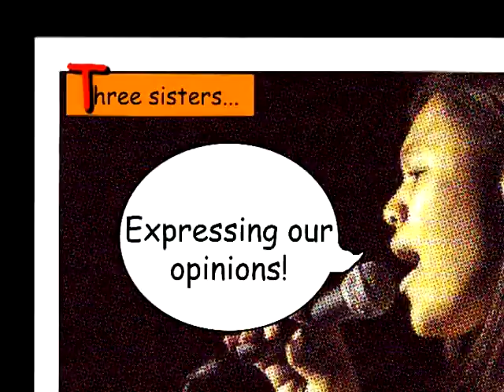Lion Forge Comics with Brandon Easton and Flex Alexander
Gina had the pleasure of chatting with Brandon Easton and Flex Alexander about their work at Lion Forge Comics.